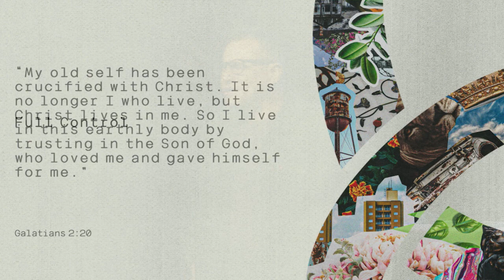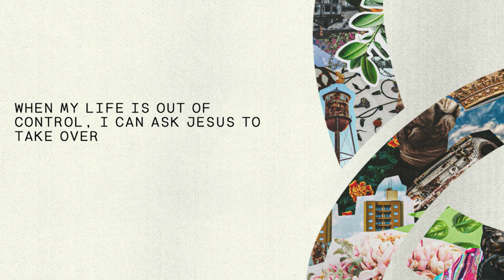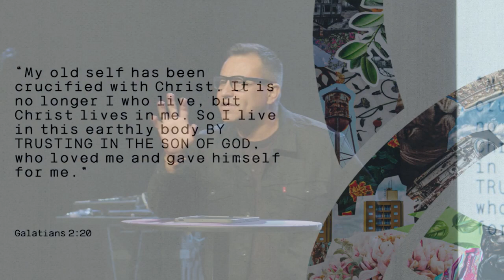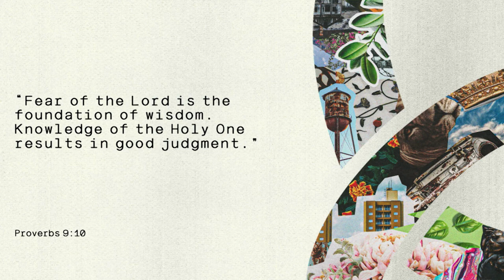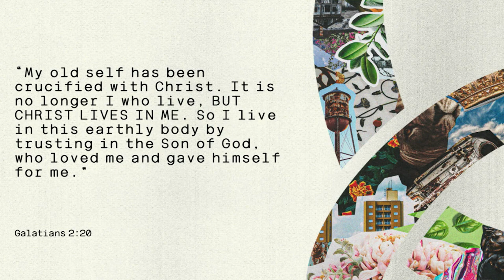MOVE2023 NE1 Day 2 AM Alex Diaz